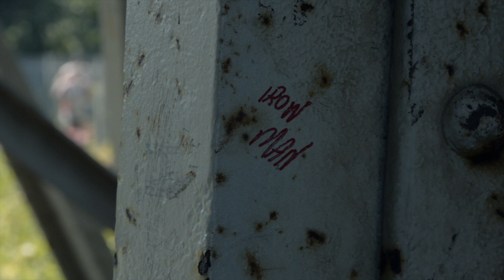Nikon D7000 hd video test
Nikon D7000- first attempt at colour grading majic bullet mojo nikon d7000 custom
Nikon custom -0 sharpness - 0 contrast -2 saturation